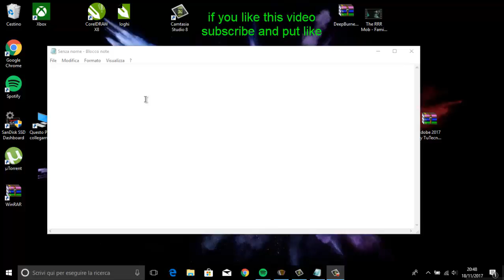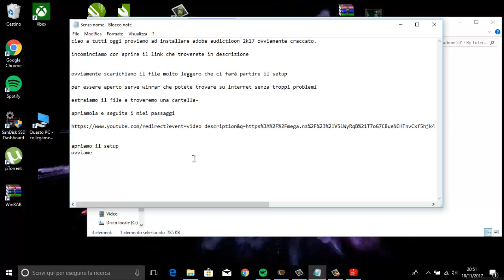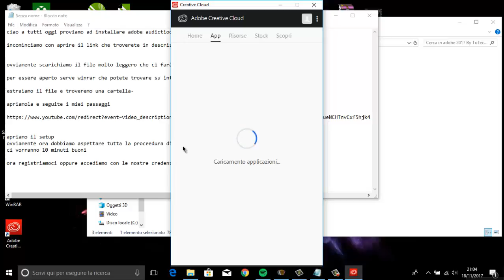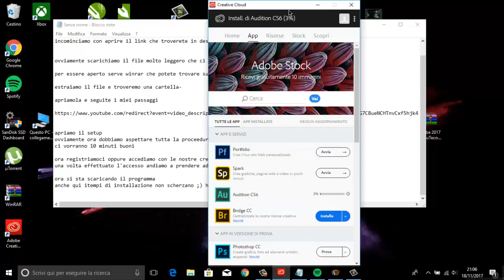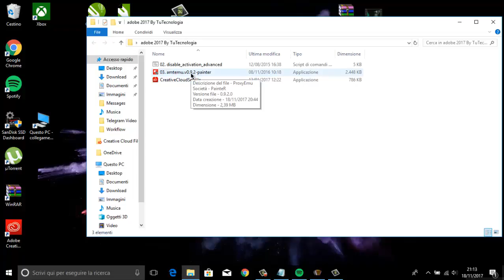Tutorial come insallare adobe audition 2k17 ITA 100% funzionante